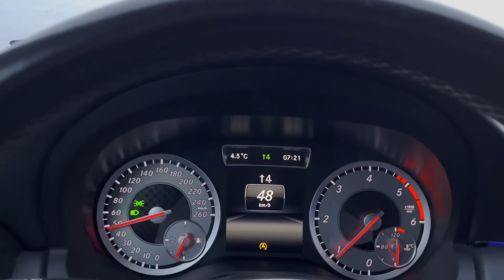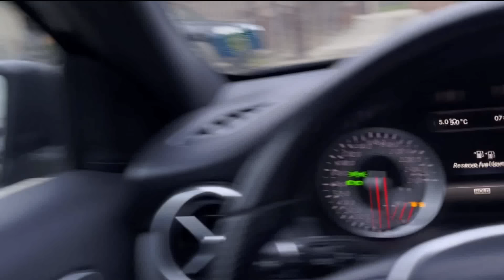Špijuniram Stevana U Školi *ima devojku*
Moj striming kanal: @GoldyLive
Kamera koju koristim za klipove : Canon EOS M50
Hvala na gledanju !